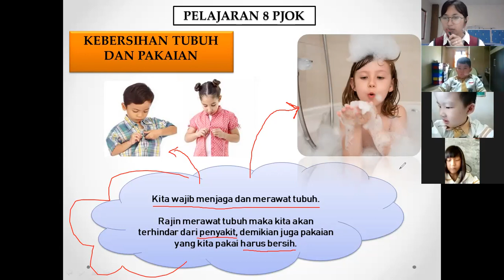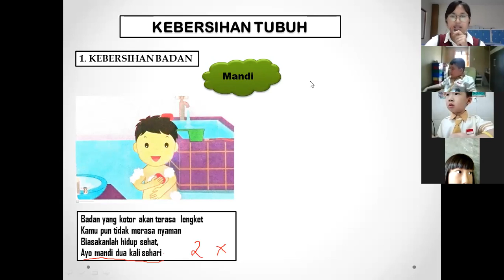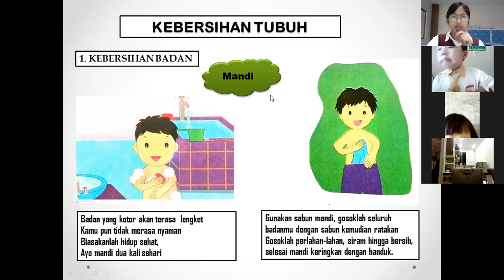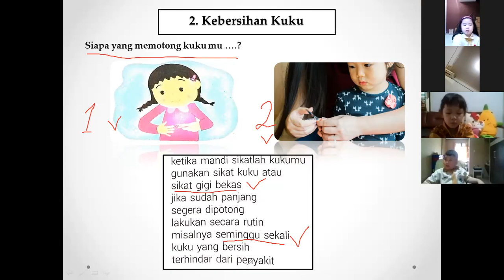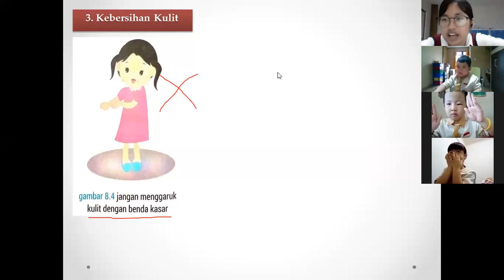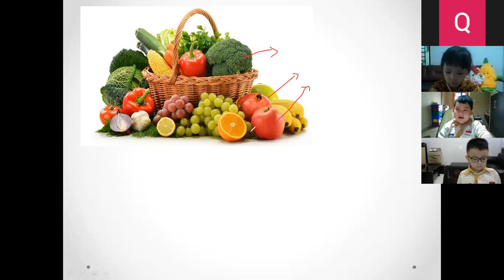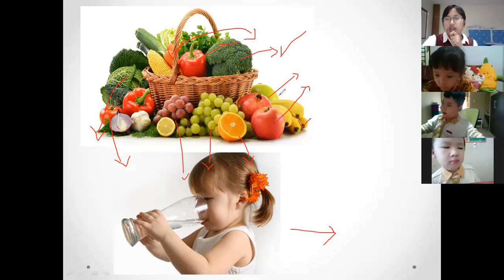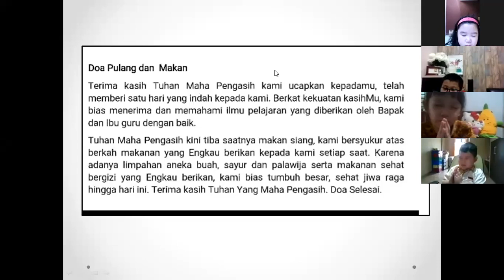KELAS 1 E PJOK PERT 12